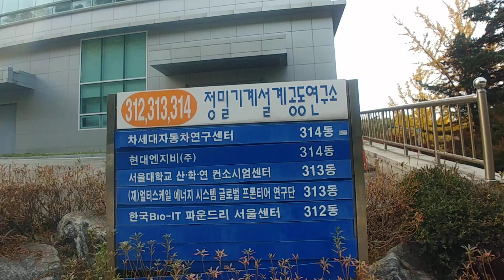서울대 차세대 자동차 연구센터 및 정밀기계설계 연구원 Seoul National University's Next Generation Automobile Research